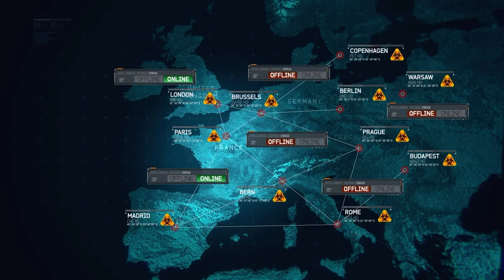CALL OF DUTY MW3 - GOALPOST